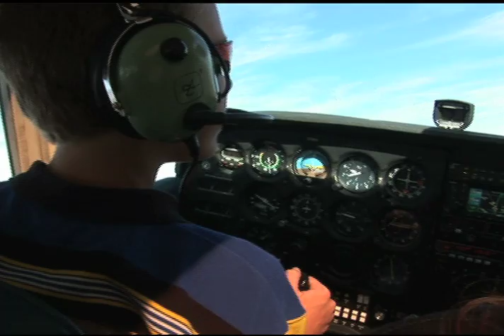All About Airplanes & Flying Machines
All About Airplanes and Flying Machines DVD
The Best Aviation Film Ever

Meet our young narrator, Garrett, a real-life aviation enthusiast. Ride along as he takes his first flying lesson, goes for a hot air balloon ride, and flies his remote control airplane. Meet Buddy, the amazing dog who flies on a hang glider. Thrill to the legendary Blue Angles aerobatic flying team and visit the Reno Air Races to see the world's fastest motor sport.

Enjoy the splendor of Yosemite National Park from a hang glider and jump with a record breaking 100-man skydiving team.

See beautiful Boeing airliners and experience the Wright Brothers' first historic flights. Learn about airplanes, blimps, helicopters, paragliders, and so much more. Narrated by kids for kids. Learning has never been so much fun. Licensed by Boeing. (50 minutes.)